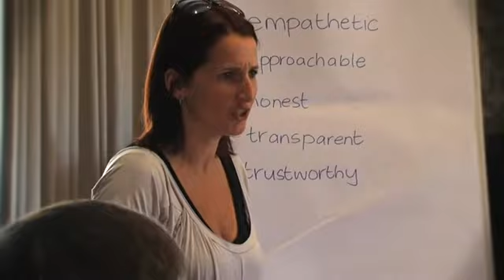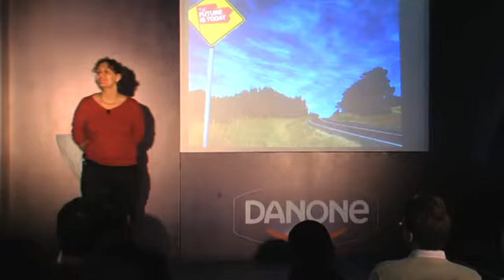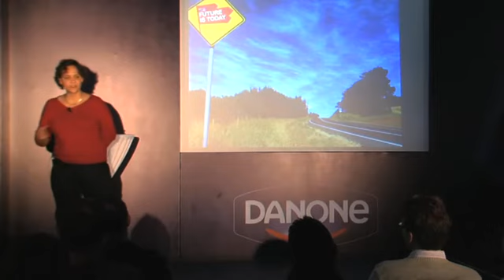Story Workshop - Justin Cohen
Watch how Justin Cohen's story workshops entertain, inspire and brings corporate values to life.